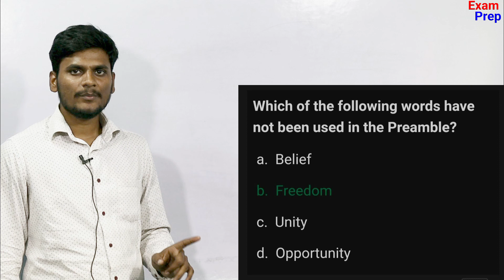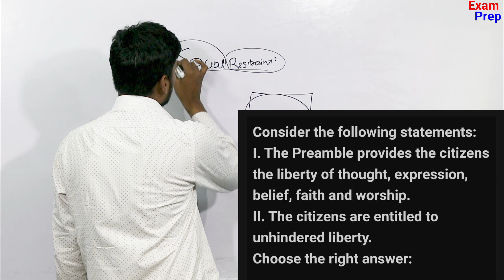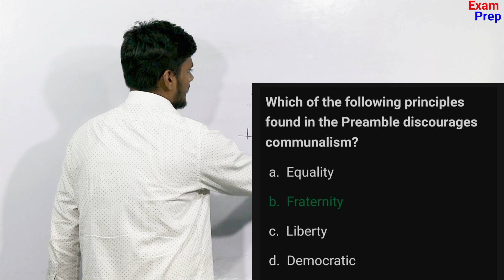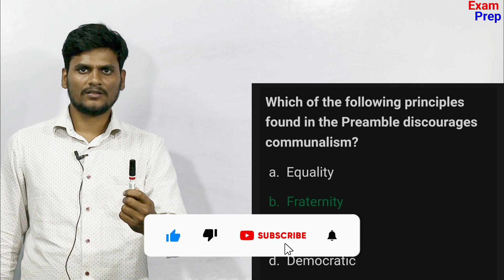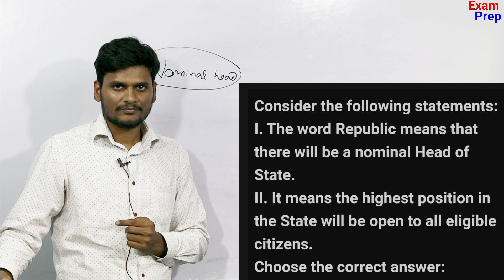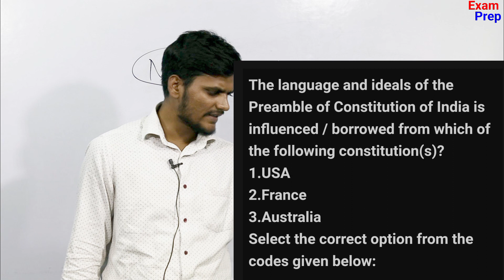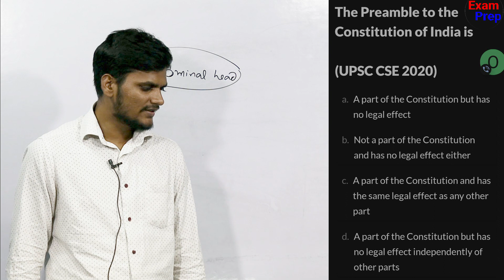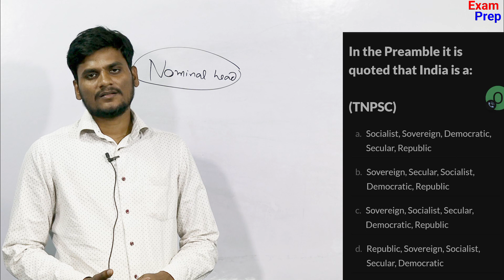Gk in hindi 15 important question answer | RPF | vdo |railway group d,ssc gd | up police | gk track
Gk in hindi | Top 15 Question | polity gk | Railway | ssc gd | upsssc vdo | RPF | POLICE | gktrack